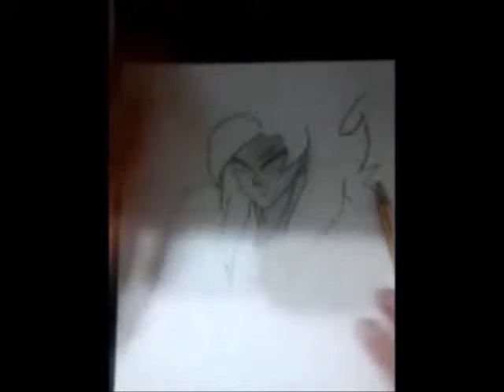Come Disegnare Goku ssj4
(#1) Questo è un mio speed drawing di Goku SSJ 4 SCUSATE PER LA QUALITA' PESSIMA. Il disegno è carino, almeno credo :D mettete mi piace e commentate. Datemi il vostro parere, per me è importante :D